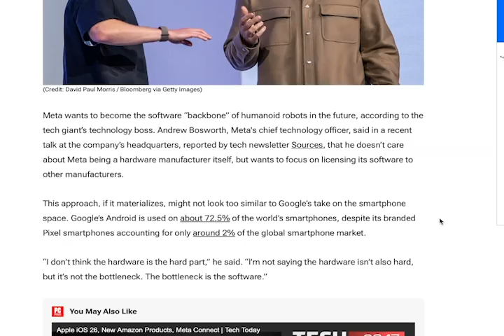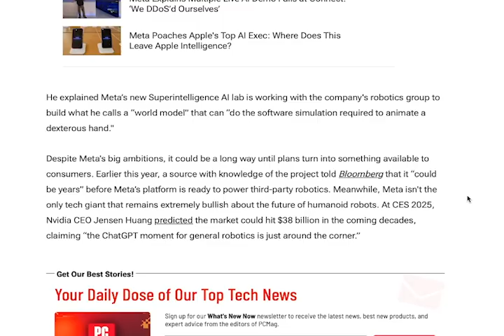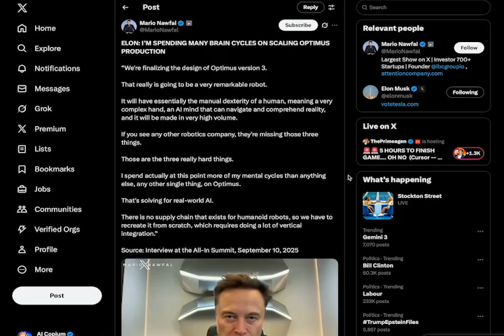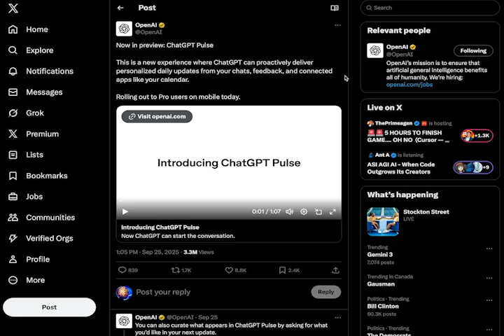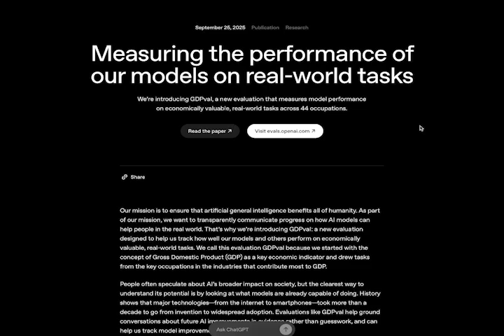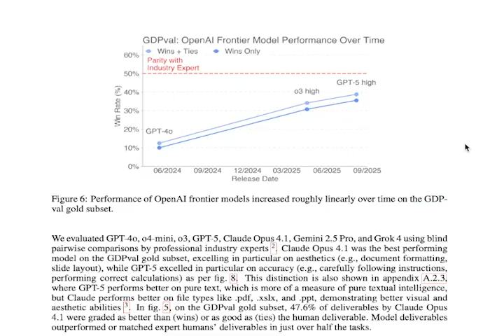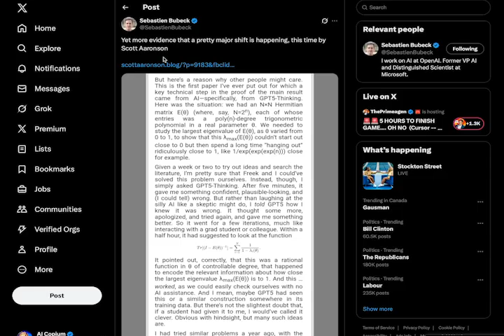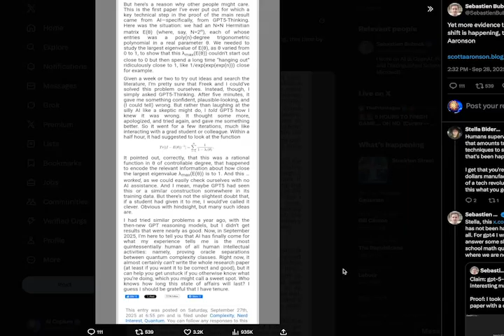The AI Robot Race IS HERE?! | AI NEWS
The AI robot race has officially begun. Meta wants to power humanoids, Google just dropped Gemini Robotics 1.5, and Elon Musk says most of his brainpower is going into Optimus 3. Meanwhile, xAI launched Grok 4 Fast with a massive 2M token context window, OpenAI rolled out ChatGPT Pulse and GDPval, Anthropic dropped Claude 4.5 Sonnet, and GPT-5 just made another wild discovery.

0:00 – Intro
0:23 - Meta Plans to Build Humanoid Robots
1:41 - Gemini Robotics 1.5
2:55 - Elon Musk on Optimus 3
4:34 - Grok 4 Fast gets 2mil Context Window
4:59 - ChatGPT Pulse
5:57 - OpenAI’s New Benchmark ‘GDPval’
7:47 - Claude Sonnet 4.5
9:08 - GPT-5 Makes Yet Another Discovery!
10:16 - Final Thoughts + Outro

Today’s Sources :
-Meta Robotics Plan
-GPT-5 New Discovery!